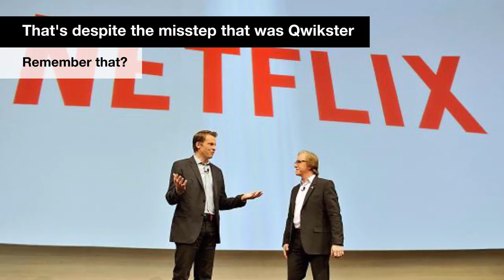Believe it or Not, Netflix IPOed 15 Years Ago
Your binge watching has seen Netflix deliver a 13,826.50% return since May 2002. The stock's climb reflects a successful transition from DVD rentals, to streaming and eventually award-winning original programming. Over the past few years, its major hits have included House of Cards and Orange is the New Black.